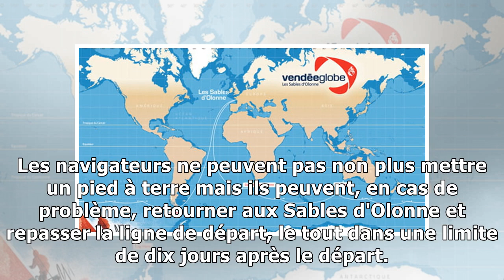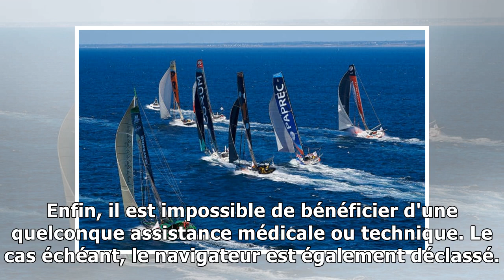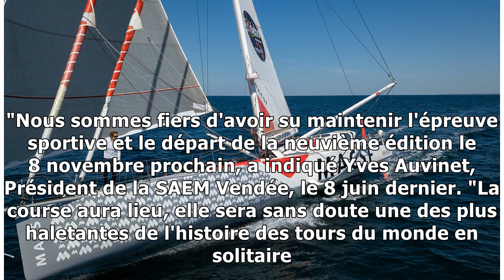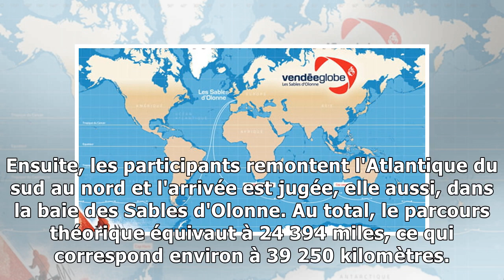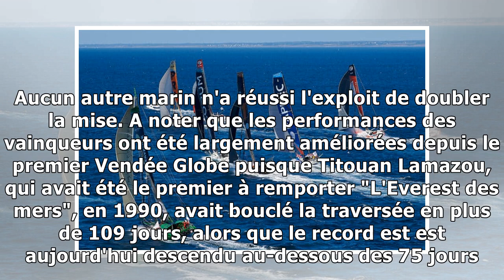Vendée Globe 2020 : date du départ, parcours, participants... Les infos